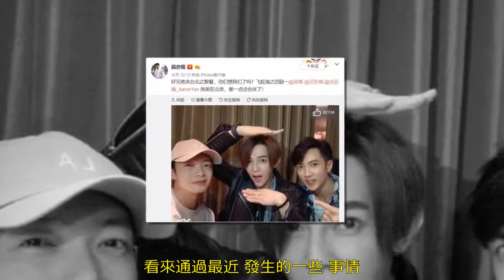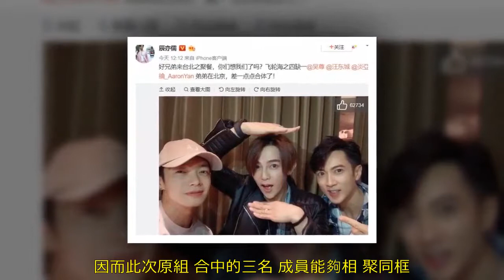四缺一！飛輪海吳尊辰亦儒汪東城同框，獨缺炎亞綸，差點就合體了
最近炎亞綸經歷了不少，常常出現在熱搜榜。先是三男劈腿事件，無奈委婉宣布出軌，最讓人心疼的是摯愛的外婆也在事件發酵時去世了。炎亞綸被曝劈腿三男炎亞綸道歉炎亞綸發文悼念外婆儘管如此，好人緣的炎亞綸也得到好兄弟好朋友的安慰。前幾天，吳尊回應林宥嘉《浪費》原型上了熱搜，力挺兄弟團，解釋團體時期炎亞綸和汪東城未產生情愫。

今天中午，辰亦儒又「秀恩愛」，曬出一張與汪東城、吳尊的合照，並配文稱：「好兄弟來台北之聚餐，你們想我們了嗎？飛輪海之四缺一@吳尊 @汪東城 @炎亞綸_AaronYan 弟弟在北京，差一點點合體了！ 」

四缺一的場面，並非兄弟間感情不合，而是因為炎亞綸在北京工作未能參加聚餐。看來通過最近發生的一些事情，他們之間的關係反而緩和了很多。

看到合影的飛輪海女孩們，激動了。紛紛評論：「飛輪海女孩淚目。」「我單方面宣布飛輪海合體了！！」「有生之年還能再看到你們四個合體嗎？！」

啊啊啊，我單方面宣布飛輪海合體了！畢竟這個男團是zuo初高中時期愛過的呀。2005年12月27日，由吳尊、汪東城、炎亞綸、辰亦儒組成的飛輪海組合發行首張電視原聲帶《終極一班原聲帶》，從此正式出道。成團期間，飛輪海也是創造不少奇蹟的，《超喜歡你》《只對你有感覺》《我有我的Young》《出神入化》等歌曲一度是ktv必點mp3必收藏神曲。

2011年2月，吳尊宣布脫離「飛輪海」單飛，在此之後組合其他三人繼續以「飛輪海」的名義打拚；但近年來，三人多以各自發展為主，少有團體活動。因而此次原組合中的三名成員能夠相聚同框，實屬難得，啊~真希望有生之年能看到四人再次合體！